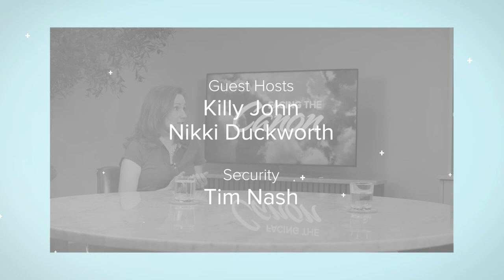From Drug Dealer to the Real Deal: Facing the Canon with Rod Williams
From drug dealer to the real deal, J.John talks with Rod Williams about finding Jesus in prison.